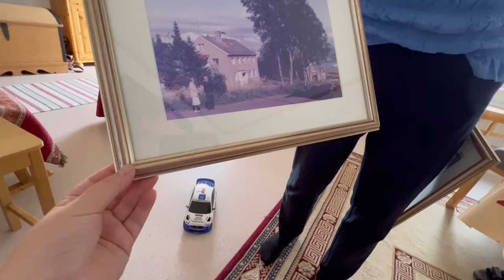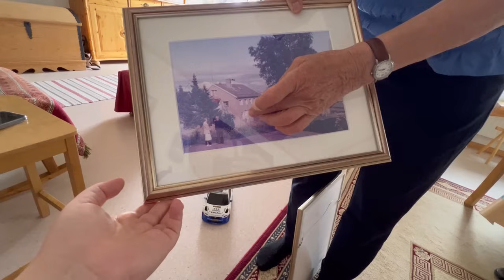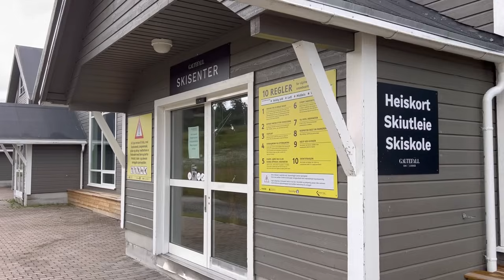В ГОСТЯХ У БАБУШКИ БЕРИТ!!! ЕДЕМ В GAUTEFALL!!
Привет, дорогие друзья! Нас зовут Сергей, Шахида и Оммар Шумицкие. Я вырос в детском доме Латвии, и теперь у меня новая жизнь здесь, в Норвегии! Этот канал о моей семье и жизни в Норвегии, о том, как я живу, работаю и наслаждаюсь жизнью. Моя жена из Казахстана и у нас сплошной интернационал дома и на кухне! Следите за нами в наших путешествиях по стране и по всему миру! Мира и добра!

★★★★ SUPPORT US ★★★★